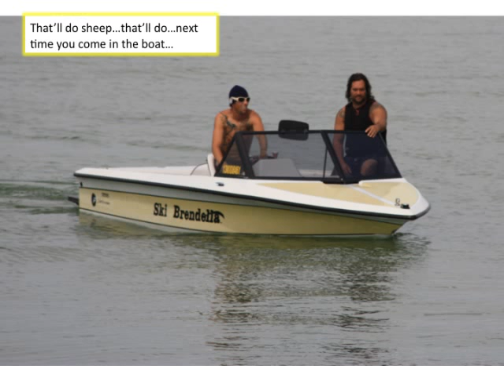Woolly our pet sheep